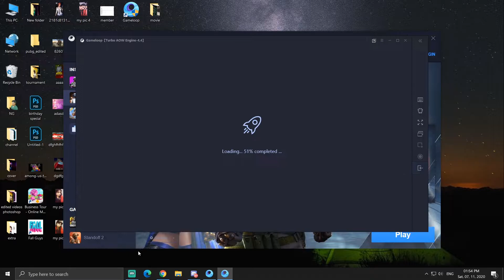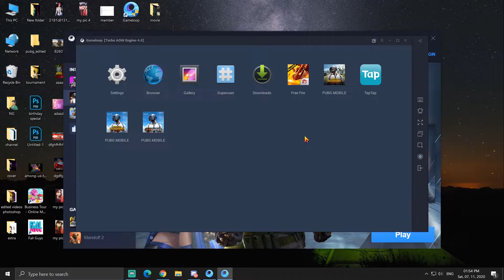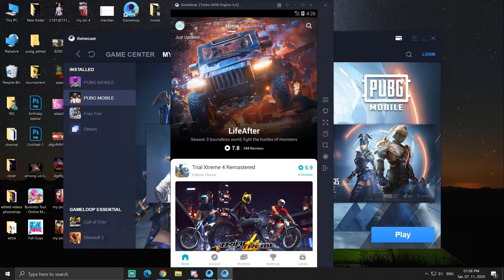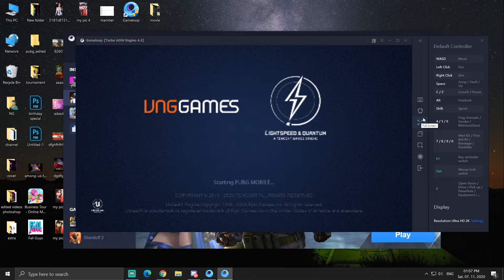INSTALL PUBG MOBILE VN 🔥 on Emulator | Downlaod Pubgvn on emulator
Daily LIVE at 7:30pm 🔥

🖥️ PC Specs
• Graphic card: 2080 RTX 🔥
• Motherboard: MSI X370 gamingX
• RAM: 16GB G.SKILL RGB
• Processor: Ryzen 3700x
• Mouse: Logitech G402
• Headphone: red gear cosmo 7.1